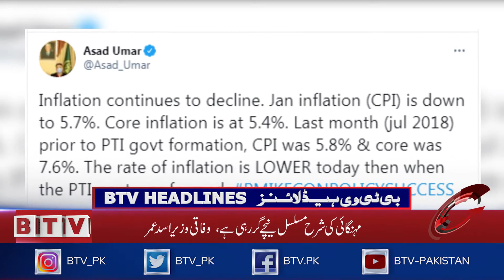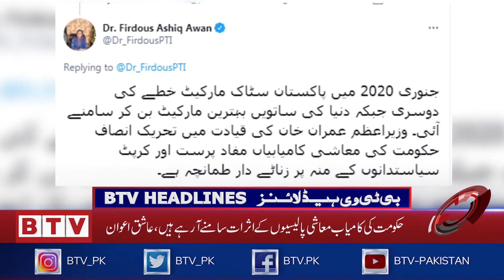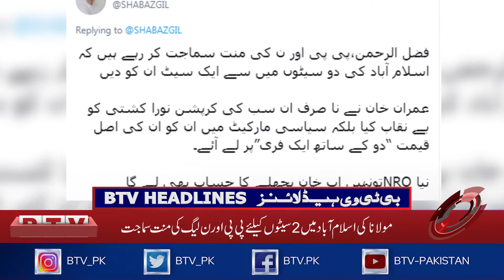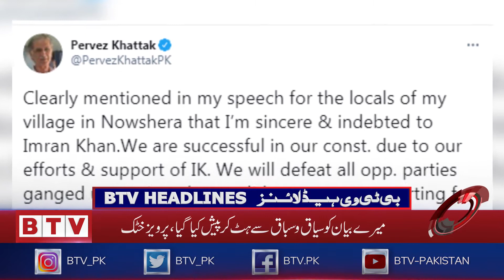BTV Headlines 0000 PST - 1st February 2021 - BTV